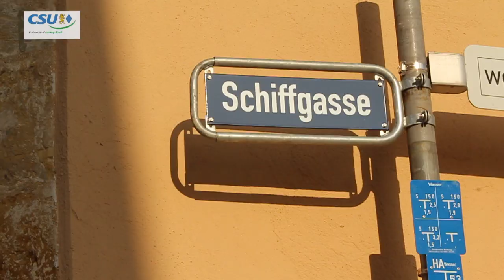Parkplatzsituation Schiffgasse Amberg - vor- Ort- Termin der CSU Stadtmitte Amberg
Die Schiffgasse in der Amberger Innenstadt steht zurzeit im Mittelpunkt der politischen Diskussion. Aus diesem Grund hatte die CSU Stadtmitte einen vor-Ort-Termin organisiert, bei dem noch einmal deutlich gemacht werden sollte, wo die CSU steht. Verkehrsausschussmitglied Ruppert Natter und CSU-Kreisvorsitzender Martin Preuß machten ihre Meinung deutlich.
Zum Termin geladen waren auch Johann Schmalzl von der IHK, Ute Schatz und Birgit Plößner vom Stadtmarketingverein Amberg und Andreas Raab von der Park- und Werbegemeinschaft. Sie hatten zuvor eine gemeinsame Erklärung herausgegeben.
Eine Lösung muss nach Ansicht der CSU auf alle Fälle bald gefunden werden. Ein entsprechender Antrag, in dem unter anderem wieder erlaubt werden soll, dass in der Schiffgasse geparkt werden darf, wurde eingereicht.